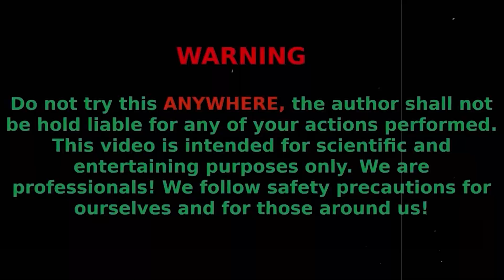Giant Toothpaste Eruption from BIG Hole, Big Coca Cola, Mtn Dew, Mirinda, Orbeez & Fanta vs Mentos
Get ready for an explosive adventure as we unlock the true power of Fanta, Mtn Dew, and Coke! Brace yourselves for an epic Mentos reaction like you've never seen before. Join us as we take you on a thrilling journey filled with fizzy fun and mind-blowing experiments.